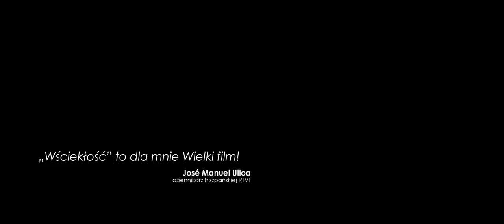WŚCIEKŁOŚĆ Official Trailer 2017(HD)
After his morning news shift, Adam plays with his children. While his wife is making dinner, a phone call reminds Adam about a gym session he planned for today. Following a short argument with his wife, he leaves home, refusing his wife’s request to do shopping on his way back. His personal coach drives him to the gym. Tonight, Adam wants to run a 20-kilometer route. His wife doesn’t know that his coach is in fact his mistress, with whom Adam cheats on her. A few hours later, as he starts running home, there’s no indication of imminent trouble. His mother calls him to talk him into meeting a priest she knows. Though he’s had hundreds of similar conversations, this one annoys him a little. Another phone call that comes a moment later is something he’s been always waiting for. The owner of a TV station promotes him to editor and main host of the evening news show. Adam, seeing his biggest dream come true, is delighted. His imagination conjures up a vision of a brilliant career. He doesn’t suspect his world will soon collapse… Now he has ninety minutes to patch up his life.

Dir    Michał Węgrzyn
DOP Wojciech Węgrzyn
edited by Michał Biliński
saund by Aleksandra Mirska
cast  Jakub Świderski, Paulina Chapko, Małgorzata Zajączkowska, Natalia Klimas, Konrad Marszałek, Jakub Węgrzyn, Konrad Darocha, Jan Piechociński, Piotr Makarski, Maciej Zuchowicz